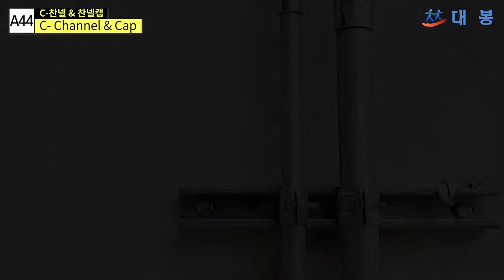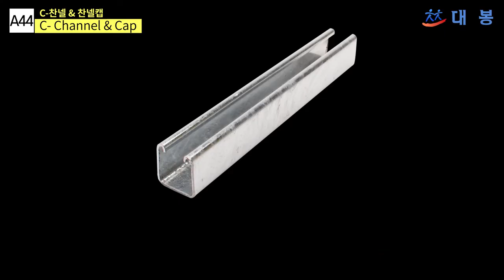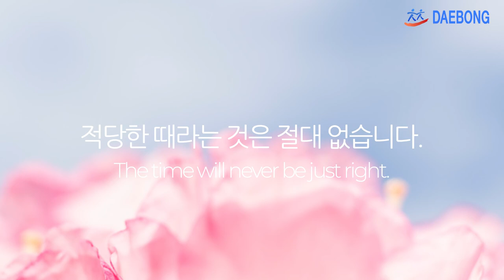C 찬넬 및 찬넬캡(C-Channel & Channel Cap)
Code No. A44, A45, A46

◎ C형 찬넬의 적용범위

1) 전선관 노출 배관 설비시에 같은 호칭 또는 여러 호칭의 파이프가
병렬로 배관되어 설치될 때 전선관의 고정을 위하여 벽 등에 일정 길이와
간격으로 찬넬을 부착하고 멀티 크램프, 찬넬 크램프 등을 이용하여
파이프를 배관할 때 사용.

2) 천장에 고정된 전산볼트(Thread Rod)에 걸어 케이블 트레이 및 덕트 등을
지지하는대 사용.

※ Channel Hanger(찬넬 행거):  Cable Tray 몸체의 아랫부분에 받침으로 사용.
- 150, 200,250, 300, 350, 400, 450, 500, 550, 600, 650mm 등
50mm 단위로 짧은 찬넬도 있으며 양쪽에 장공(Slot Hole)이 있음.

※ 싱글찬넬 브라켓: 벽에 수직으로 고정하여 케이블 트레이 등을 지지.

C찬넬 또는 U찬넬, (전기)찬넬이라고 칭하며 마감에 따라
용융도금, 전기아연도금으로 구분되며
재질에 따라 일반 아연도금철 이외에 스테인리스강, 포스맥 제품이 있음.
길이는 기본 3m 이며 41x25 mm 찬넬의 경우 1.2m, 1m 규격의 제품이 있음.
※ C 찬넬을 'C' 형강이라고도 하며 국제적인 거래에서는 'U'라고 표시

※ 타공찬넬/ 펀칭찬넬
용융도금 마감으로 찬넬의 양 측면과 밑면에 25mm 간격으로
타원형의 타공이 되어 있음.

◎ 제품 구분

1) 용융도금(HDG)      41x41 mm   (3m)
2) 용융도금(HDG)      41x25 mm   (3m)
3) 용융타공(HDG)      41x41 mm   (3m)
4) 포스맥(PosMAC)   41x41 mm   (3m)
5) 전기아연도금(GI)    41x25 mm   (1.2m)  Grade 'A'
6) 전기아연도금(GI)    41x25 mm   (1.2m)  Grade 'B'
7) 스테인리스(STS/ SUS)     41x41 mm   (3m)
8) 스테인리스(STS/ SUS)     41x25 mm   (1m)

※ (포스맥, PosMAC; POSCO Magnesium Aluminiumalloy Coating product)
POSCO 고유 기술로 개발된 아연, 마그네슘, 알루미늄을 합금 도금한 포스코의 제춤 브랜드.
"고내식 합금도금강판"으로서 일반 아연도금 제품 대비 5배 이상의 내식성 보유.
철판자체와 그 절단면이 녹슬지 않는 강한 내식성를 가진 제품.

※ SUS: 일반적으로 Stainless 재질의 약자로 사용하며, 크롬(Cr)을 11% 이상
함유한 강으로 JIS(일본공업규격) 표기에서 Steel Use Stainless의 약어로
사용되는 것이며, 한국표준규격인  KS에 따라 STS로 표기한다.

배관쪽은 STS 304와 STS316을 주로 사용하고 있으며
304 계열이 가장 널리 사용되는 강종으로 니켈이 함유되어
내식성, 내열성이 뛰어나며 저온 강도도 가지고 있는
기계적 성질이 양호한 강종으로 열처리로서는 경화되지 않고 비자성임.
316 계열은 해수 및 염분에 대한 내공식성 향상을 위해 2~3% 몰리브덴을
첨가한 강종으로 고온에서 우수한 크립 강도를 가지고 있음.
 스테인리스 스틸을 사용하여 내부식성 탁월

※ SUS 304특징: 자성과 녹발생이 거의 없으며, 주방제품과 의료제품, 자동차부품 등으로
많이 사용함. 내식성, 내열성, 저온강도, 기계적 성질이 우수

◎ 구분 포장단위(pack/ bag)
- A44: C-찬넬
- A45: 찬넬캡(41*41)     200ea*7 / 1,400ea
- A46: 찬넬캡(41*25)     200*10 / 2,000ea

◎ 찬넬캡: 찬넬 절단 후 부식 방지를 위해 양 끝단에 삽입하여 마감
(재질:PVC, 회색)

◎ BGM
1. Song : orion - here we are

2. Song: Ikson - Cloudy

(주)대봉이엔지는 1978년부터 40여년간

'전기배관자재'만을 고집해 온 전문업체입니다.

건축물을 살아 움직이게 하는 전기의 흐름은

그 혈관인 배관을 통해 완성된다는 믿음으로

부단한 품질향상을 위해 노력하고 있습니다.

앞으로도 더 높은 품질, 더 다양한 제품으로 고객 여러분들과

산업현장에서 만나기 위해 최선을 다하겠습니다.

    고객 여러분의 소중한 의견 언제든지 '묻고 답하기'에 남겨주세요.

▶ 상담전화
     궁금한 사항은 영업부에서 친철하고 상세하게 안내해 드리겠습니다.